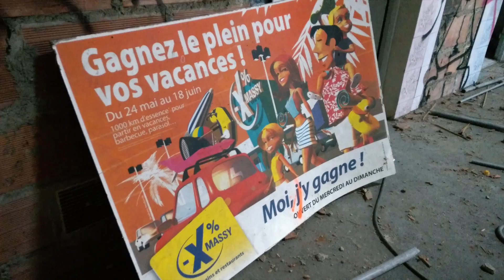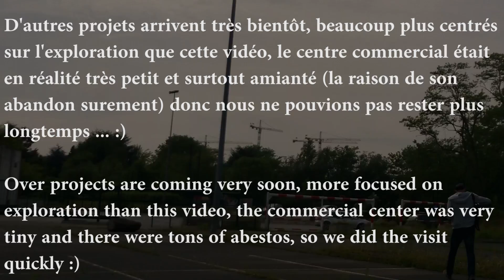Le Carrefour Abandonné - URBEX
Visite d'une usine abandonnée en Ile de France pas loin de Paris :)

ENGLISH:
I wish you liked this video, the next ones will be more focused on pure exploration, longer and with way better quality.